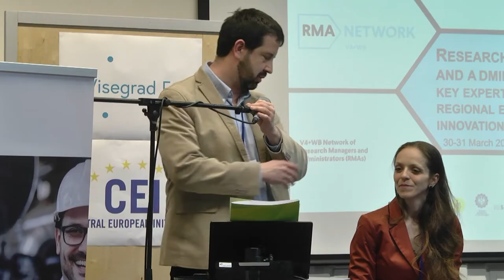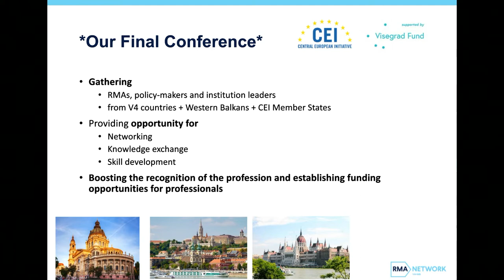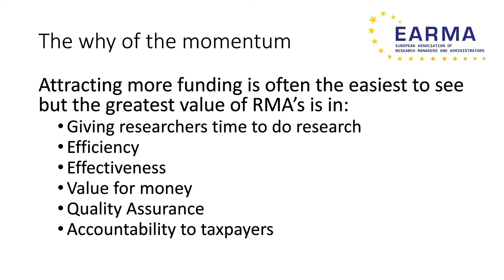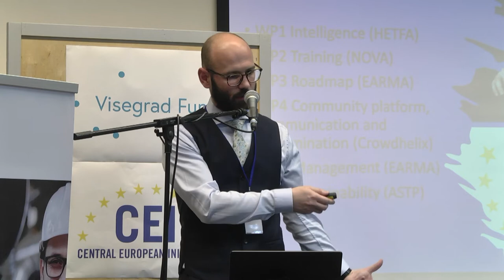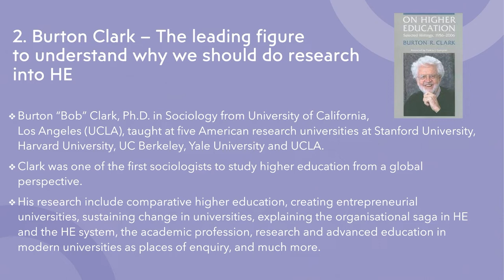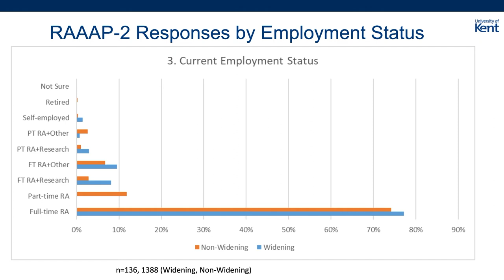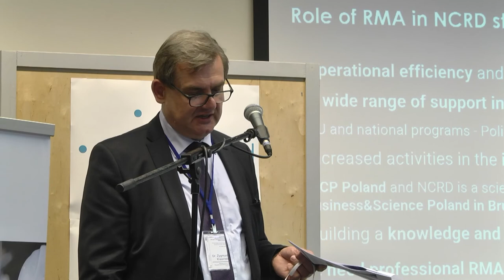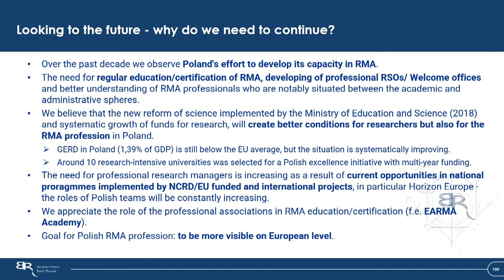V4+WB RMA Network - Final Conference Day 1 - part 1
FINAL CONFERENCE OF THE V4+WB RMA NETWORK PROJECT
Research Managers and Administration: key expertise to boost the regional excellence and innovation potential

0:00 Welcome
0:15:28 Keynote speech
0:49:21 Dr. Susi Poli
1:07:55 Dr. Simon Kerridge
1:24:33 Zygmunt Krasinski

The V4+WB RMA Network of Research Managers and Administrators project aims to strengthen the network of Researchers Managers and Administrators (RMAs) from Visegrad 4 and Western Balkans to contribute to their more successful participation in the current EU-funded Research and Innovation Framework Programme, Horizon Europe (HE). As the project is approaching to end of its funded phase, the partnership is organising the final conference.

The event took place in person in Budapest, Hungary on 30-31 March 2022, targeting RMAs, institution leaders (from Higher Education Institutions and Research Performing Organizations) and policy-makers.

The conference focused on the RMA profession, its recognition, current status and challenges in the V4+WB countries. The conference provided opportunity for networking, knowledge exchange and skill development of RMA professionals and included a summary presentation about the project, its impact and possible ways of maintaining the network. Furthermore, the conference aimed to launch a dialogue among regional and national decision-makers to pave the way toward more favourable conditions for Research Managers and Administrators.

Thank you for the support of International Visegrad Fund, Central European Initiative - CEI and BME - FIEK Felsőoktatási és Ipari Együttműködési Központ!